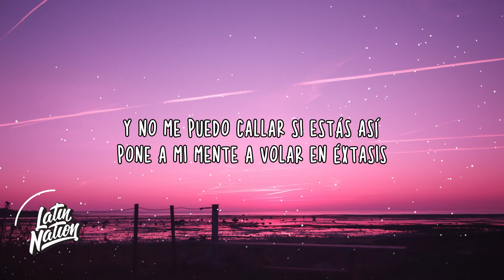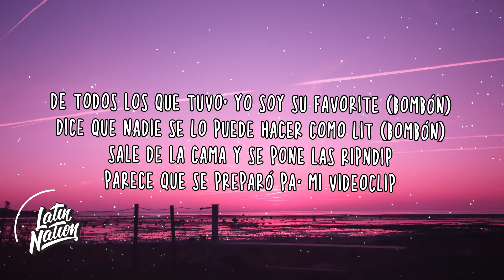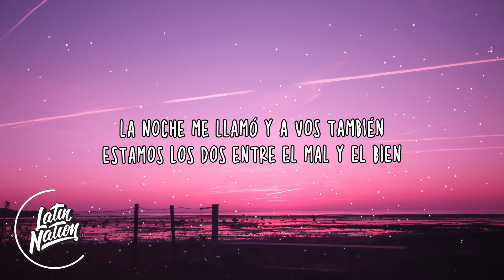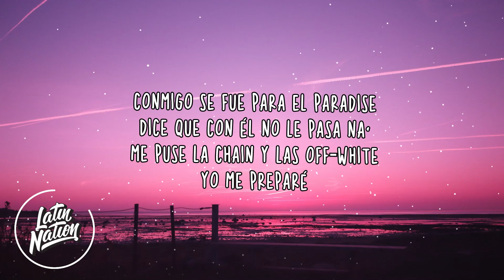LIT killah - Killer Bombón (Lyrics/Letra)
SONG INFO:
LIT killah - Killer Bombón